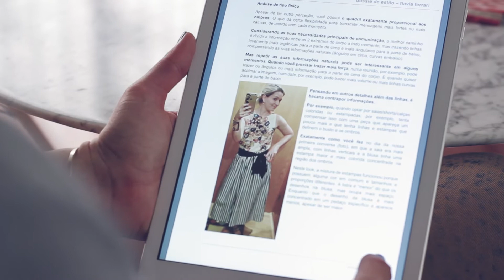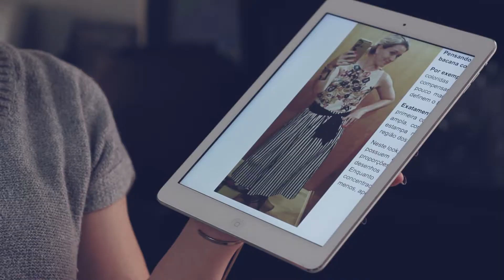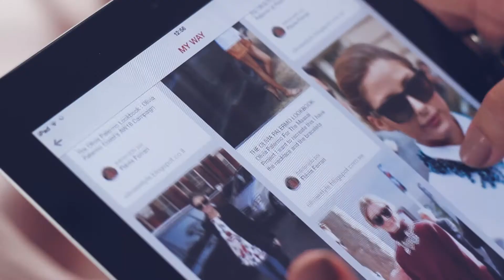Finalização | Bastidores da Consultoria de Imagem EP.6 | Érica Minchin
Hora da finalização! Chegamos ao episódio final da consultoria de imagem com a entrega do dossiê final e a percepção da própria cliente sobre o processo.

Nessa nova série de vídeos, nós documentamos a consultoria de imagem que eu fiz com a queridíssima Flávia Ferrari, utilizando a minha nova metodologia exclusiva de atendimento.

Assine o canal para acompanhar os próximos episódios!